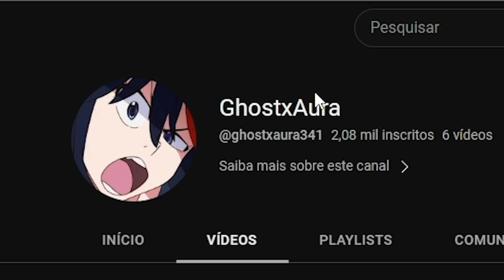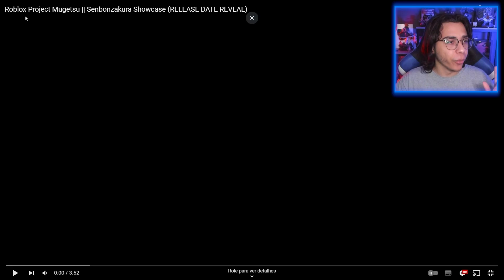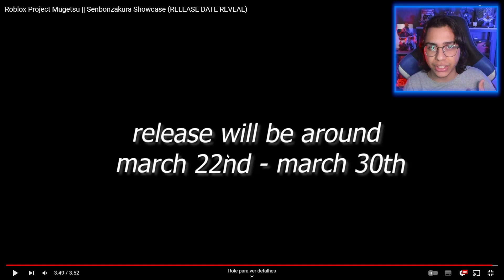Todo FÃ vai ficar MALUCO com esse NOVO JOGO !!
🎮GAME: Project Mugetsu
📲 Credits: @ghostxaura341